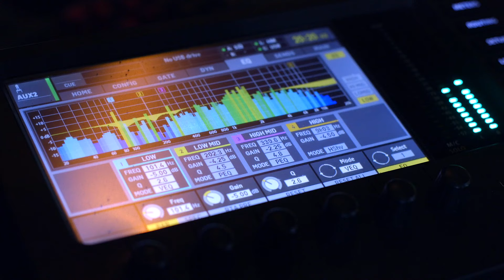Vespres de Nadal al Poble Espanyol